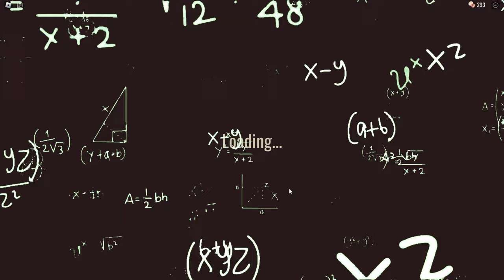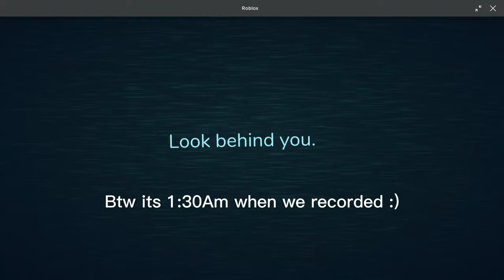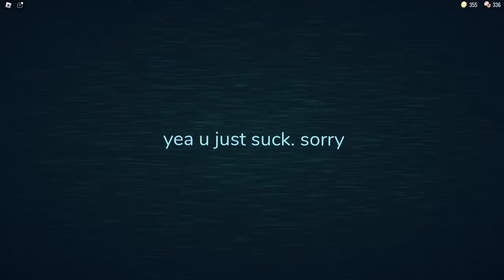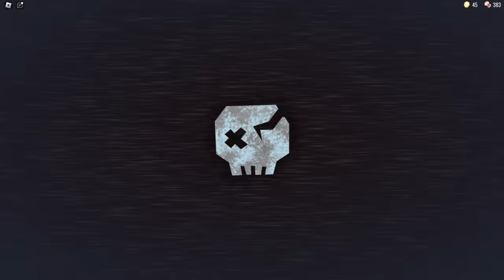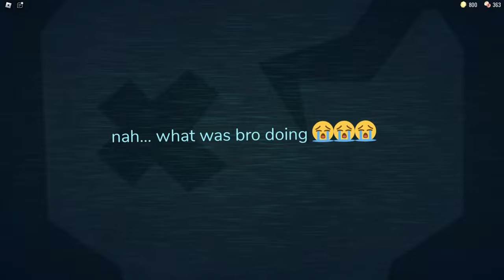Playing Doors Super HARD Mode!! - Roblox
In This Video, I Played A horror minigame in roblox named Doors/Roblox Doors it had this update called super hard mode and we will be trying it. Can we get to door 100?